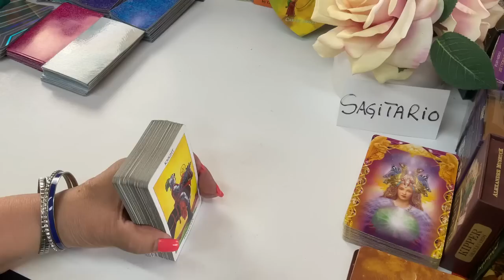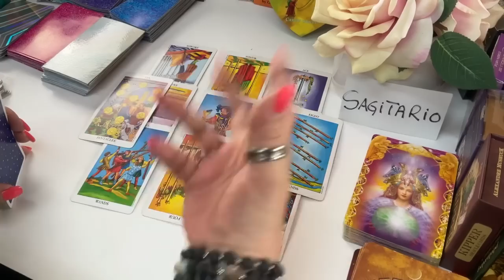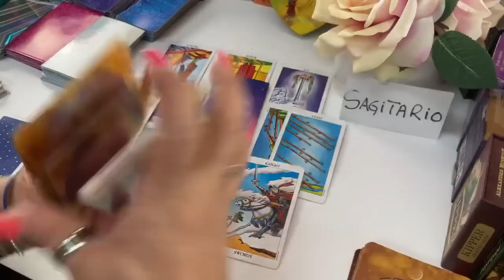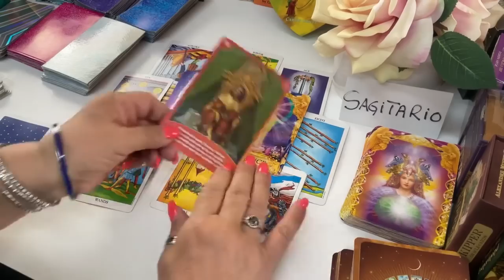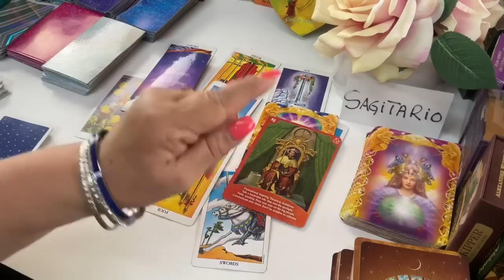SAGITARIO AMOR❗️VIENEN DECISIONES MUY FIRMES! VERÁS EL PORQUÉ DE TODO!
No hay duda, pues las decisiones que vienen serán muy contundentes y firmes. Verás el porque.

*** LECTURAS PERSONALES ***

Carmen